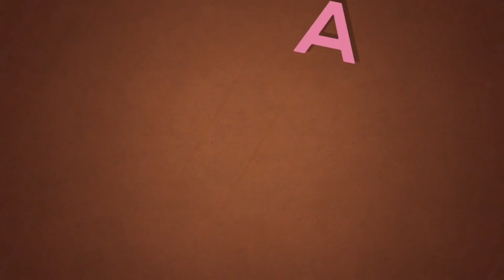Rewind 2020 | Happy New Year 2021 | Hulhundu Sunday School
We all Hulhundu Sunday School family wishes you all a happy and blessed new year 2021. Here are few memories of 2020 watch and do comment which one was your best. 🤗

Echoes by LiQWYD Creative Commons — Attribution 3.0 Unported — CC BY 3.0 Free Download / Stream Music promoted by Audio Library 🎵 Track Info: Title: Echoes by LiQWYD Genre and Mood: Dance & Electronic + Happy